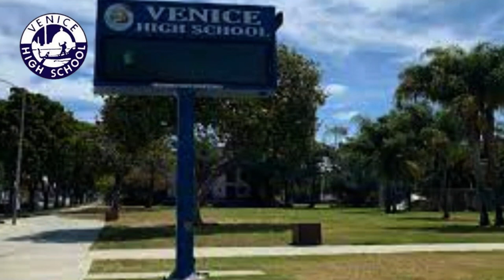20 Awesome Fresh And Unusual Confirmed Facts To Amaze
These are 20 selected and where possible confirmed facts that will amaze and entertain many people. Fresh, entertaining, unusual and interesting.